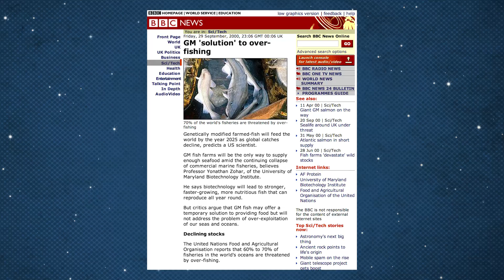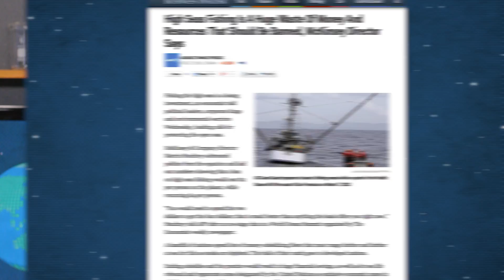Should We Close The Ocean To Save Fish?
Overfishing is a growing problem in the world, and it could lead to the depletion of all the fish in the ocean! Would closing the ocean for a few years stop this trend? Trace discusses how one idea to close the ocean could save most fish populations!

Should We Close Part Of The Ocean To Keep Fish On The Plate?
"For lovers of fatty tuna belly, canned albacore and swordfish kebabs, here's a question: Would you be willing to give them up for several years so that you could eat them perhaps for the rest of your life?"

Close the High Seas to Fishing?
"The world's oceans are governed as a system of over 150 sovereign exclusive economic zones (EEZs, ~42% of the ocean) and one large high seas (HS) commons (~58% of ocean) with essentially open access."

"Genetically modified farmed-fish will feed the world by the year 2025 as global catches decline, predicts a US scientist."

High Seas Fishing Is A Huge Waste Of Money And Resources That Should Be Banned, McKinsey Director Says
"Fishing the high seas is a losing investment, an economist told political leaders, corporate kings and environmental warriors Wednesday, backing calls for protecting the open seas."

Just how badly are we overfishing the oceans?
"Humans now have the technology to find and catch every last fish on the planet."

"If fishing around the world continues at its present pace, more and more species will vanish, marine ecosystems will unravel and there will be "global collapse" of all species currently fished, possibly as soon as midcentury, fisheries experts and ecologists are predicting."

"Despite its crucial importance for the survival of humanity, marine biodiversity is in ever-greater danger, with the depletion of fisheries among biggest concerns."

"The global fishing fleet is 2-3 times larger than what the oceans can sustainably support."

"Some reports make startling predictions about overfishing and the collapse of ocean life."